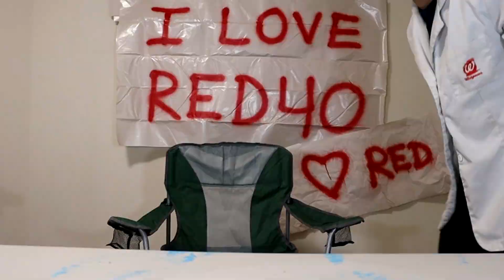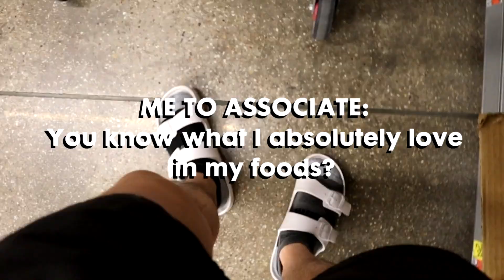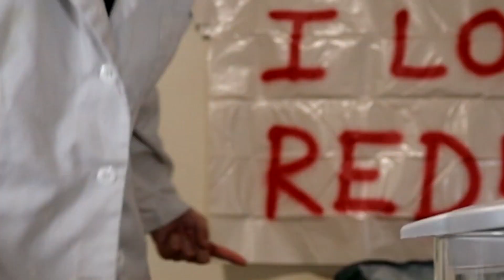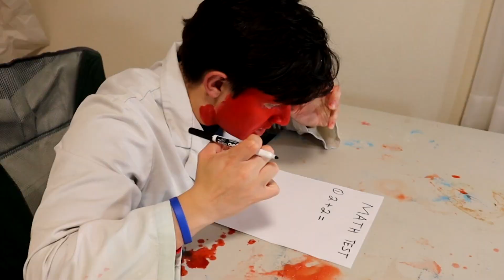I LOVE RED 40! - The Smoothie Chronicles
I LOVE RED 40! Welcome back to another episode of The Smoothie Chronicles. Please like n sub if you LOVE big food dye.

TAGS (im desperate dont mind these)
i said dont mind these
if youve made it this far down just start edging
Red 40
Food Coloring
Food Additives
Artificial Colors
Food Dye Effects
Food Safety
Food Ingredients
Color Additives
FDA Regulations
Health Concerns
Red Dye Allergy
Synthetic Colors
Ingredient Awareness
Label Reading
Nutrition Facts
Food Industry
Consumer Awareness
Harmful Additives
Colorant Risks
Chemical Additives
Smoothies
Healthy Drinks
Fruit Smoothie Recipes
Nutrient-packed Smoothies
Blender Creations
Smoothie Ingredients
Refreshing Beverages
DIY Smoothies
Breakfast Smoothies
Nutritional Boost
Quick and Easy Smoothies
Smoothie Ideas
Summer Drinks
Weight Loss Smoothies
Delicious Blends
Vegan Smoothies
Green Smoothies
Smoothie Bowl Inspiration
Smoothie Making Tips
Smoothie Lifestyle
Cooking Memes
Culinary Humor
Cooking Comedy
Kitchen Memes
Foodie Jokes
Culinary Laughs
Chef Humor
Funny Cooking Moments
Cooking Fails
Kitchen Comedy
Hilarious Recipes
Meme-worthy Meals
Food Fun
Laugh and Cook
Cooking Entertainment
Humorous Culinary Creations
Cooking Mishaps
Recipe Funnies
Memes in the Kitchen
Gourmet Giggles
Memes
Internet Culture
Viral Humor
Dank Memes
Meme Compilation
Funny Moments
Internet Jokes
Hilarious Content
Trending Memes
Laugh Out Loud
Meme Review
Social Media Humor
Comedy Clips
Shareable Memes
Top Memes
Meme Trends
Internet Trends
Pop Culture Humor
Memes of the Week
Meme Culture
DIY
Do It Yourself
DIY Projects
Handmade
Crafting
Creative Ideas
Home Decor DIY
DIY Tutorials
Crafty Creations
DIY Inspiration
Homemade
DIY Craft Ideas
Upcycling
Step-by-Step DIY
DIY Hacks
Budget DIY
Repurposing
Easy DIY
DIY Home Improvement
Crafting at Home